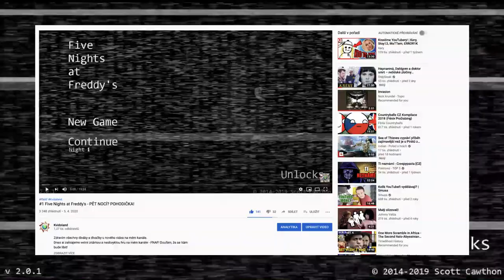#2 Five Nights at Freddy's - FRODO VRACÍ ÚDER!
Opět tu máte pokračování Vaší oblíbené hry – FNAF 1!
Užijte si video. 😀👍

Zdroje videí: napsané ve videu